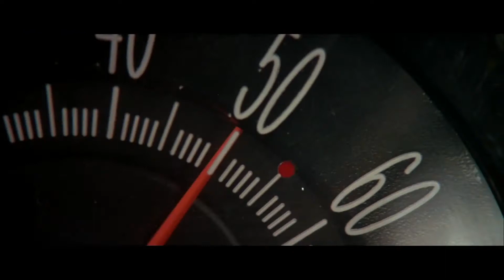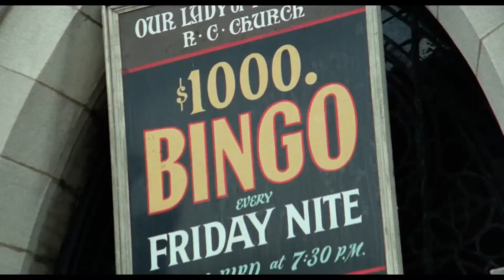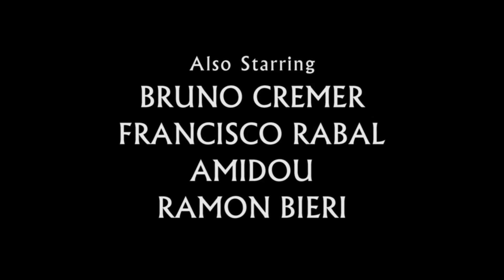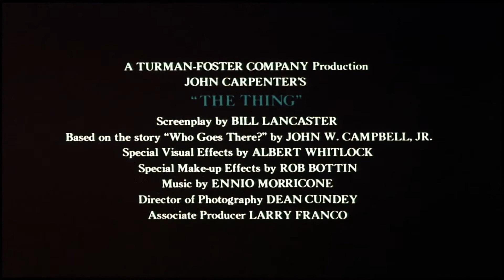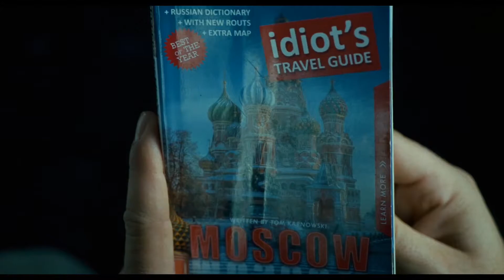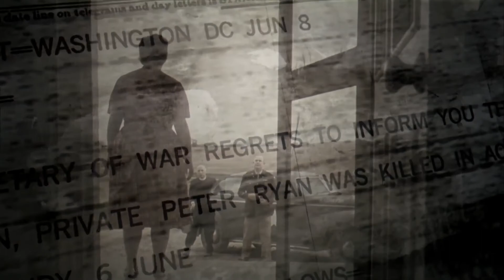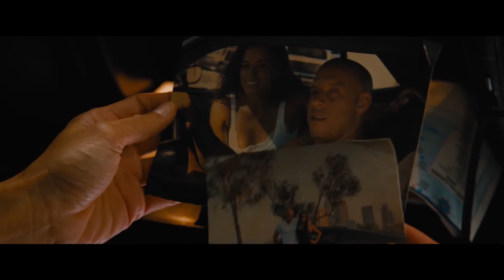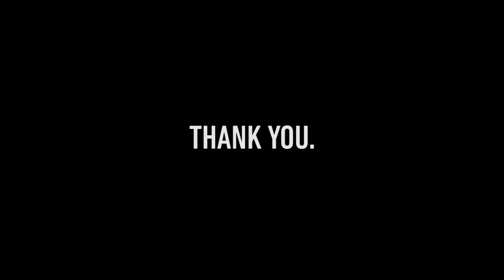Marcelo's Trailer Project - Vol 4